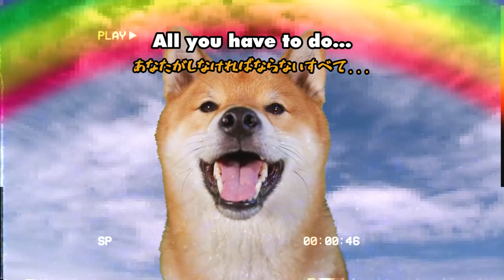Tofu Sings Again - All Star by Smash Mouth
Filmed & Edited by the amazing @josefgatti
Voice by the incredible Tomo of @wabisabisalon